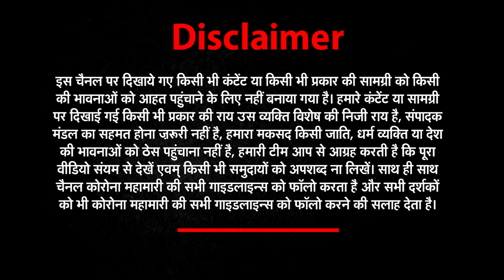BJP के परिवार पर भी वंश का हो रहा कब्ज़ा... क्या ये परिवारवाद नहीं ?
'मोदी का कोई परिवार नहीं है' से शुरु हुई थी परिवार पर बहस
प्रधानमंत्री की परिवारवाद की परिभाषा अलग है ?
लेकिन ये क्या है धीरे-धीरे बीजेपी पर वंशवाद की बेल चढ़ रही है
क्या NDA और INDI में कोई फर्क नहीं है ?